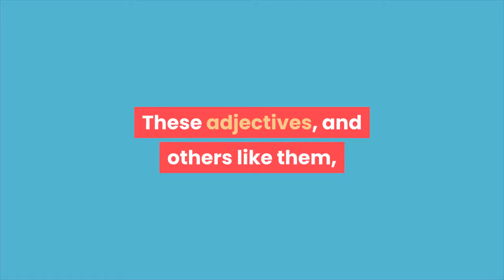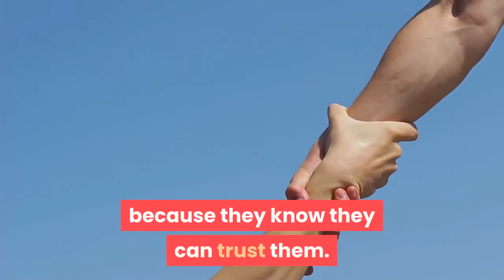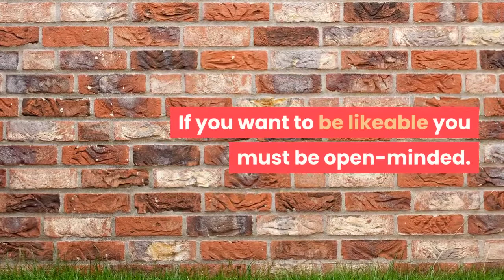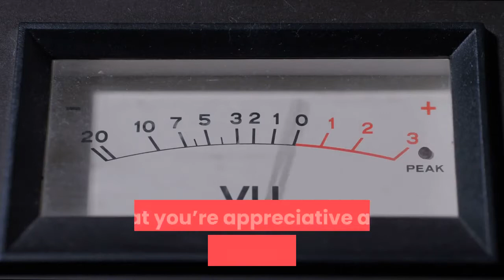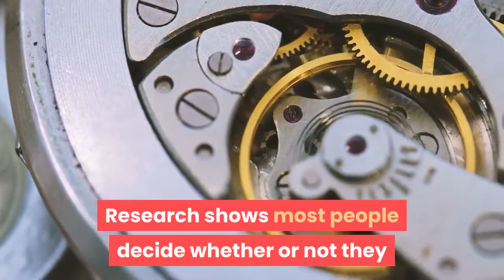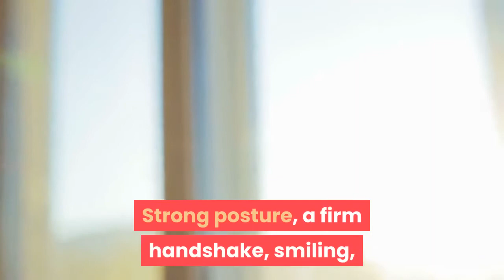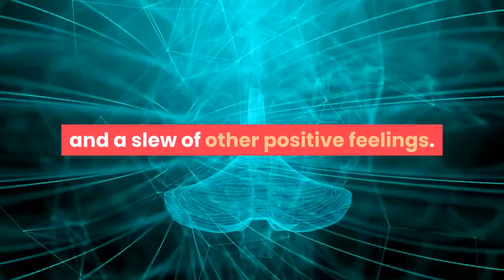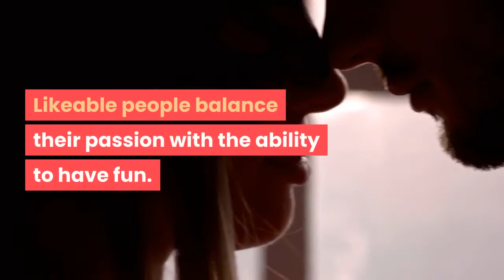How is 13 habits of exceptionally likeable people | Dare To Compare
13 Habits Of Exceptionally Likeable People.

Too many people succumb to the mistaken belief that being likeable comes from natural, unteachable traits that belong only to a lucky few—the good looking, the fiercely social, and the incredibly talented. It’s easy to fall prey to this misconception. In reality, being likeable is under your control, and it’s a matter of emotional intelligence (EQ).

In a study conducted at UCLA, subjects rated over 500 adjectives based on their perceived significance to likeability. The top-rated adjectives had nothing to do with being gregarious, intelligent, or attractive (innate characteristics). Instead, the top adjectives were sincerity, transparency, and capacity for understanding (another person).

These adjectives, and others like them, describe people who are skilled in the social side of emotional intelligence. TalentSmart research data from more than a million people shows that people who possess these skills aren’t just highly likeable, they outperform those who don’t by a large margin.

We did some digging to uncover the key behaviors that emotionally intelligent people engage in that make them so likeable. Here are 13 of the best.